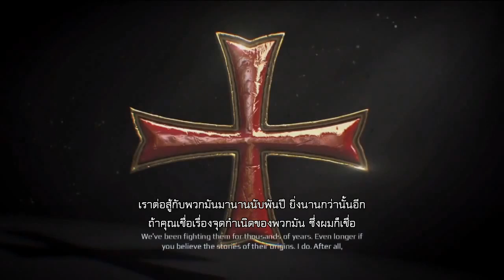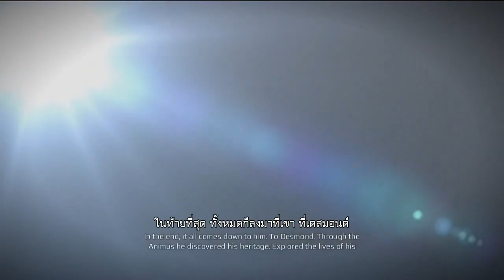[Thai Subtitle] Assassin's Creed III - Previously On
ถ้ามีข้อผิดพลาดประการใด ผู้แปลก็ขออภัยมา ณ ที่นี้ด้วยนะครับ